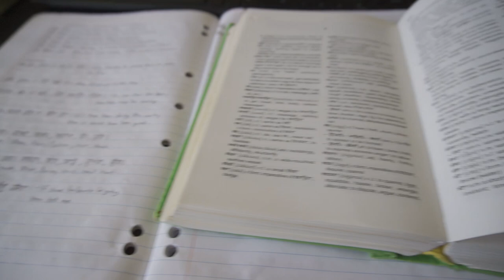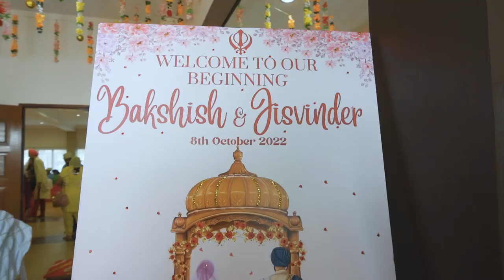My Cousin gets MARRIED in MALAYSIA | October Vlog | My 2022 #10 Part 1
Drawing: @kirtansinghdraws